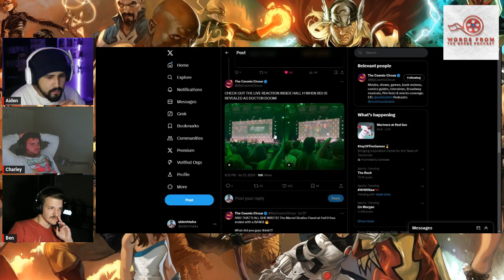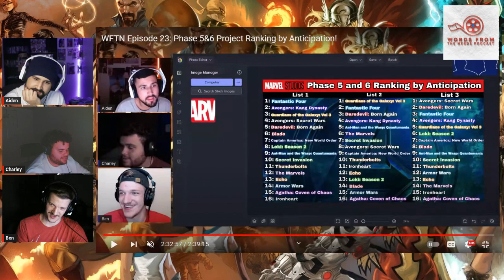RDJ Is Dr. Doom?!? Marvel SDCC Announcements!! | WFTN #56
WHAT JUST HAPPENED AT COMIC CON??? We're here to break it all down for you back and better than ever. Strap in because we're not going anywhere.